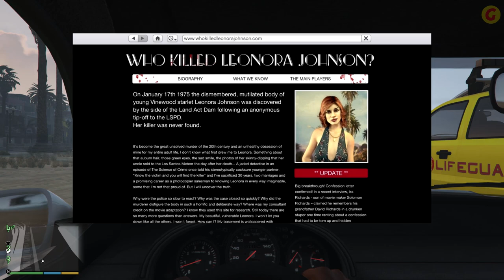GTA 5 - Hidden Conversations Between Peter Dreyfuss And Franklin You Probably Missed !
GTA 5 - A Starlet in Vinewood - Franklin (After collecting all 50 Letter Scraps)
0:00 A Starlet In Vinewood - Cutscene
1:44 Letting Peter Dreyfuss Go
2:07 Shooting car tires
2:31 Hiding Dreyfuss' Car
2:52 Destroying Dreyfuss' Car
3:10 The Car gets stuck
3:18 Towing Dreyfuss' Car
3:32 Chasing Peter Dreyfuss
5:03 Hitting Peter's car
5:38 Shooting Peter's car
6:09 Chasing Peter Dreyfuss (on foot)
7:35 Hitting / shooting Peter Dreyfuss
8:11 Peter Dreyfuss Death